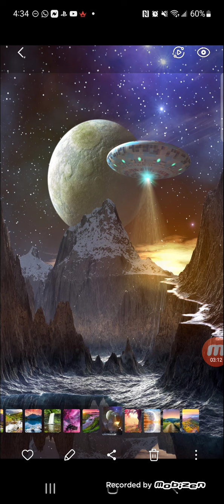Strengthen your hands for this good work!!!